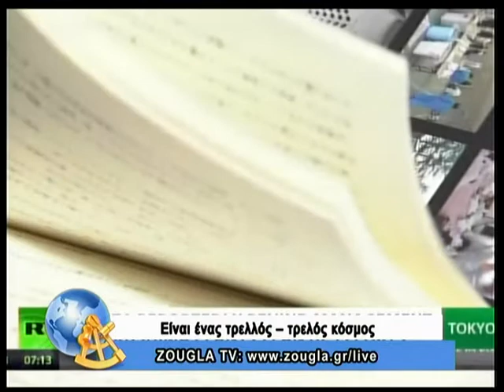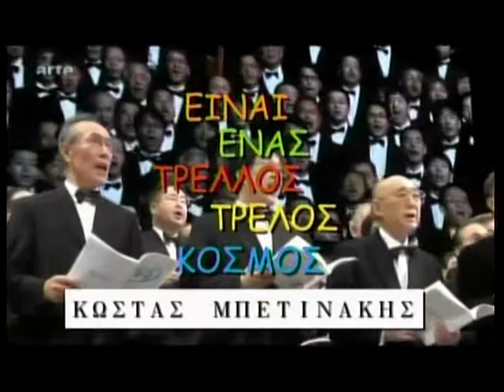22.11.2013 Είναι ένας τρελλός,τρελός κόσμος με τον Κώστα Μπετινάκη στη ZouglaTV